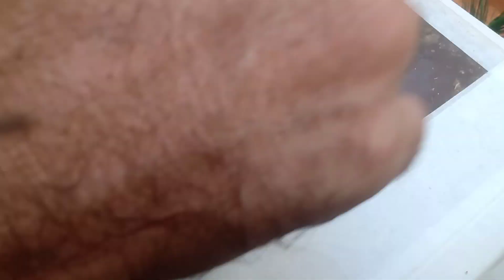Não faça (Introdução)da sua abelha BORÁ sem antes ver esse vídeo!!!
se vc puder assistir esse vídeo vai te ajudar muito na indução de abelhas Borá
abelhabora#